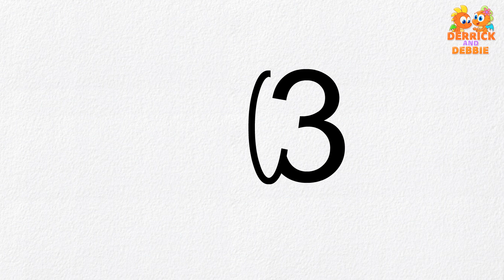Alphabet Song | Learn ABC | Preschool Videos For Children and Many more Nursery Rhymes For Kids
Let's learn ABC with this Alphabet Song that makes it easy for the kids to learn ABC, stay tuned for more such educational videos for kids, also hit play and sing along! Learn all about the 26 letters and their words this is a fun kids song by Derrick and Debbie.

🎵  Go to your Favorite Song by selecting the title below!  👇

00:00 The Alphabet Song
01:40 Learn Shapes In Playground
03:33 Easy Drawing With Numbers
05:15 Phonics Song
08:05 Where Is Thumbkin
10:09 The Bath Song
11:39 Wheels On The Bus
13:43 Shapes With Star Gazing
15:21 Incy Wincy Spider
16:01 Humpty Dumpty Sat On A Wall
17:14 Five Little Monkeys

Watch the collection of Nursery Rhymes on Derrick and Debbie

About Our Channel:
Hey Kids! Meet the coolest dragon siblings, Derrick and Debbie & join in the fun as the mischievous Debbie plays along with her elder brother, Derrick and they fly away to exciting places. Learn various rhymes & kid's songs while showing them what sibling love is all about.